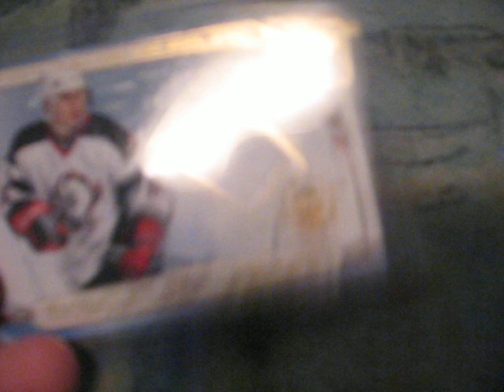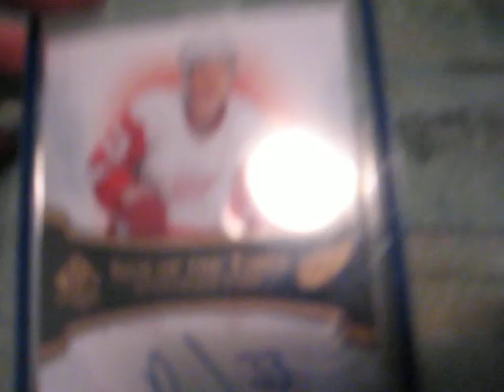my newest hockey cards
theses are some of my hockey cards i just got